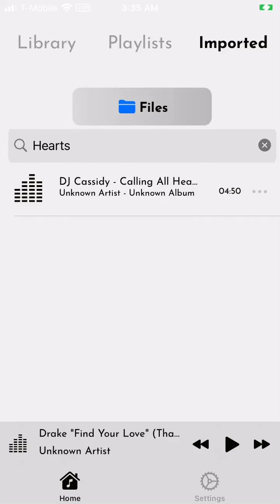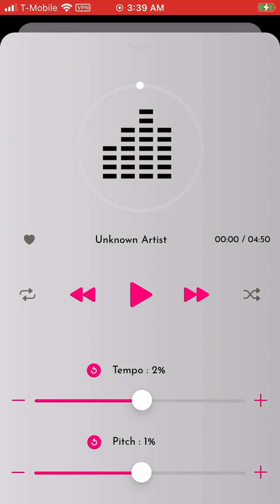CALLING ALL HEARTS, DJ CASSIDY FT ROBIN THICKE AND JESSIE J